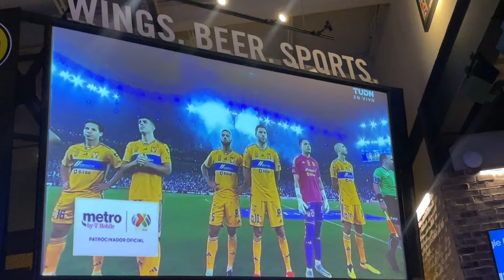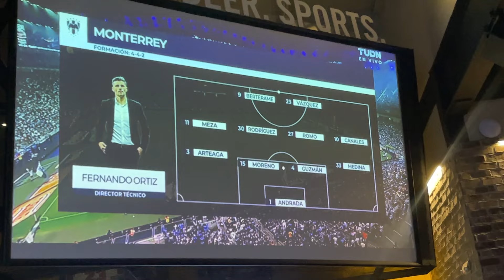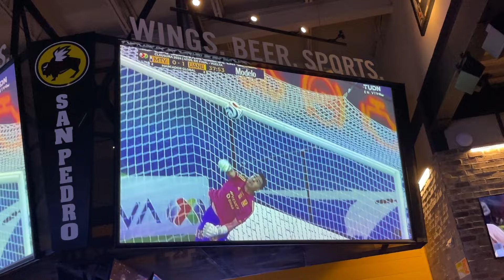¡SIEMPRE CONTIGO TIGRES QUERIDO!¡MIS RESPETOS CORTIZO!| REACCION |RAYADOS VS TIGRES| CL2024 |LIGA MX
¡¡¡TENEMOS NUEVO VIDEO EN EL CANAL!!!

Siguenos en todas nuestras redes sociales que te las dejaremos por aca abajo y si te quieres unir en esta nueva aventura no olvides regarnos un like, compartir este video con todos sus conocidos, SUSCRIBIRSE al canal y activar la campanita de notificaciones para que les avise cada que subamos nuevo vídeo!!!

Oncefutbol

OnceFutbol
alexvlyt